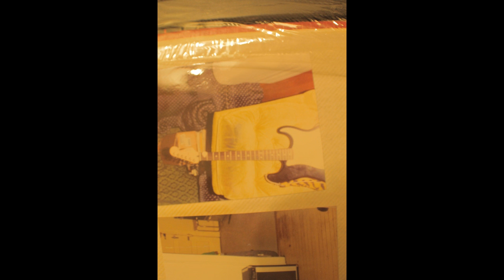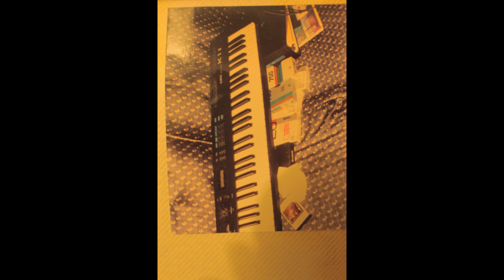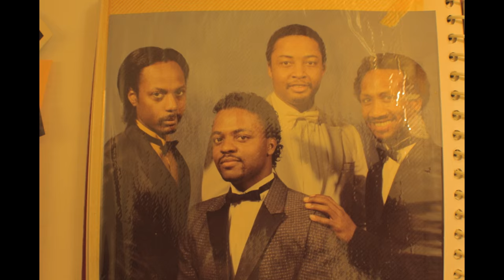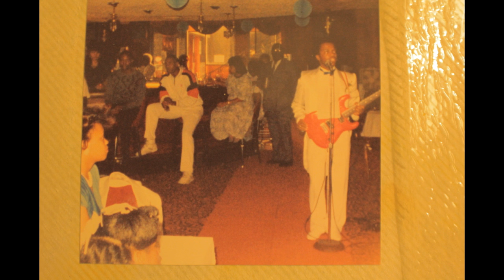MY MUSICAL SLIDESHOW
Morrisman walks you through his  musical instruments thought out his musical career